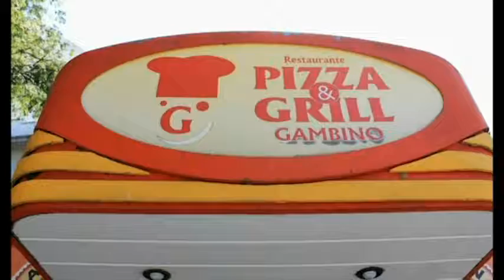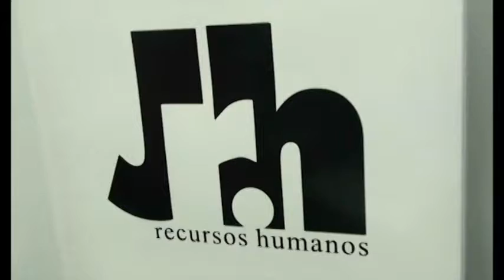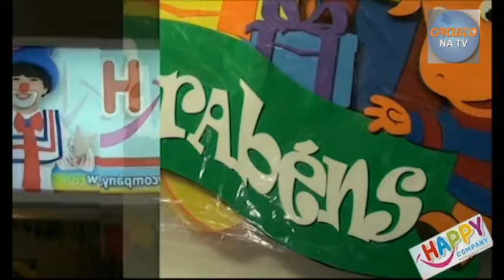Circuito na TV